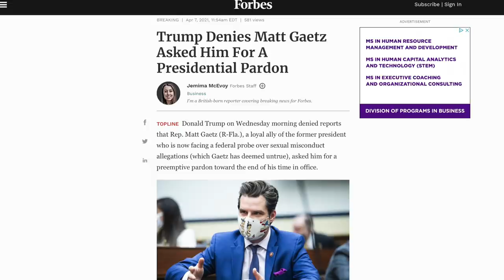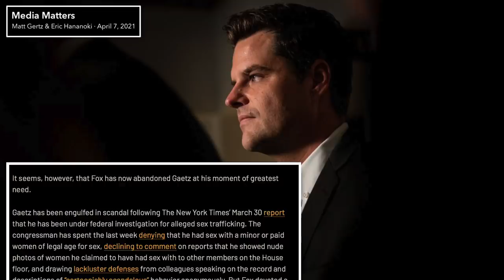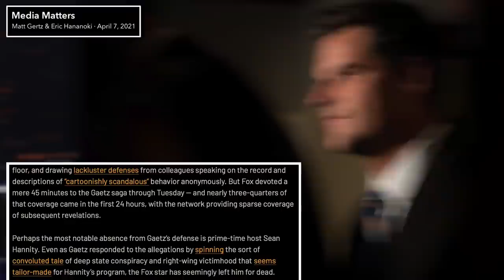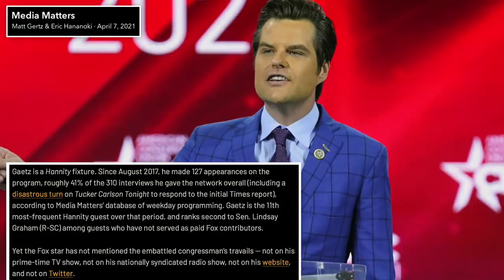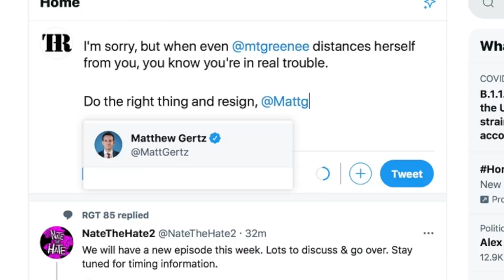Matt Gaetz’s Right-Wing Pals Are Pretending He Doesn’t Exist All of a Sudden